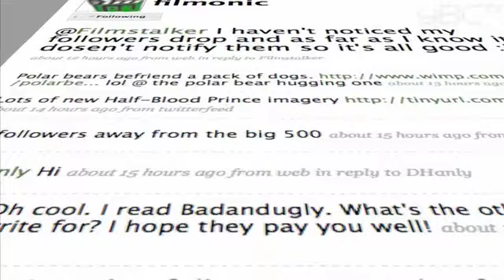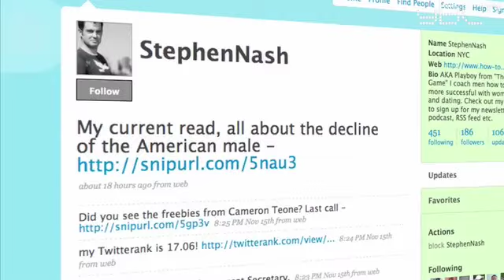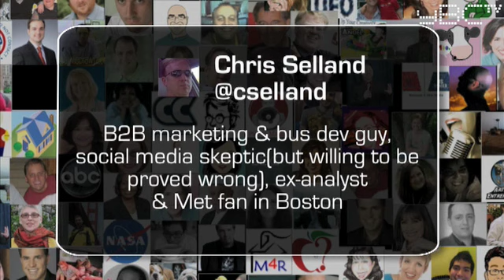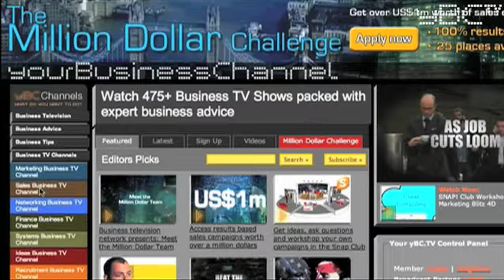Expert advice on social marketing from the superstars of Twitter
Join now to get free access to tips, advice and know how from the world's top business experts - direct from your desktop. There are hundreds of shows like the one you've just seen. Tap into the combined experience of dozens of world leading experts and thousands of other business people. There are also low risk, results based options if you're looking for more help. To find out more and to join yourBusinessChannel go